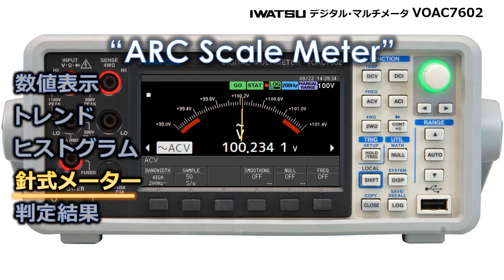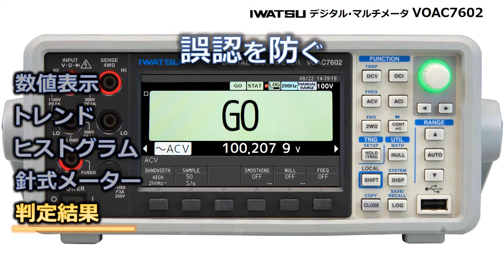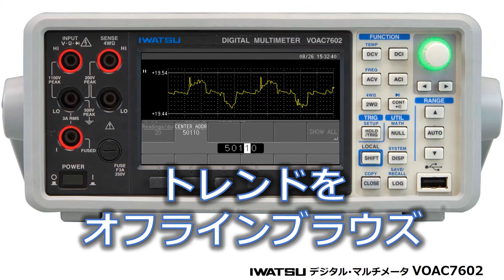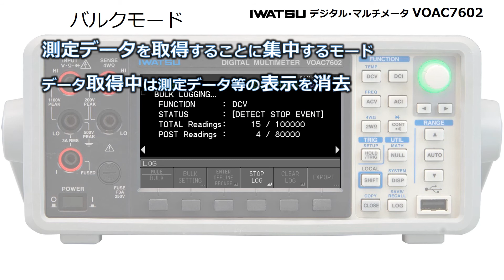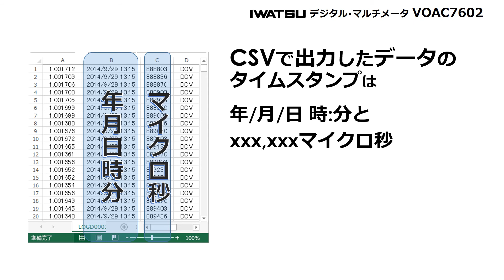高機能デジタル・マルチメータ VOAC7602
岩通計測株式会社の高機能デジタルマルチメータの紹介プロモーション動画。　サンプリングした測定値をプロットして波形で表示するトレンド表示。　測定値のばらつきを統計処理してヒストグラム表示も出来る、ヒストグラム表示はばらつきが少なく安定度の高い性能が必須。　アナログメータ表示は直感に訴える。　高い基本性能と多機能の融合をご覧下さい。